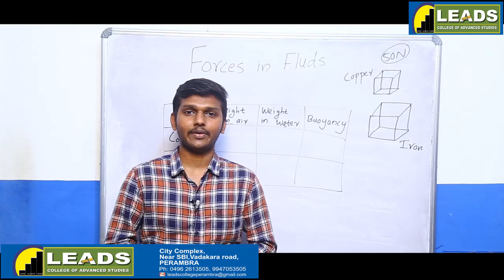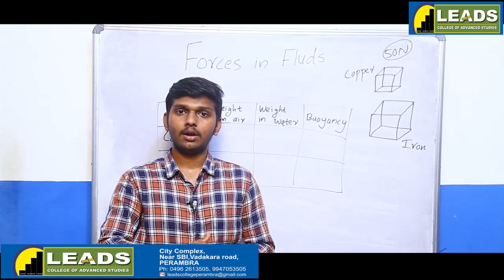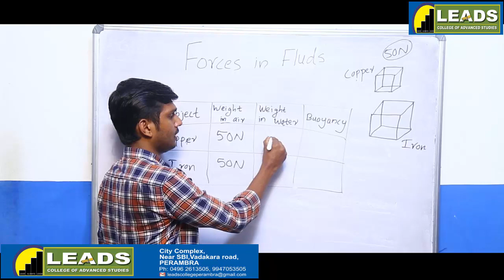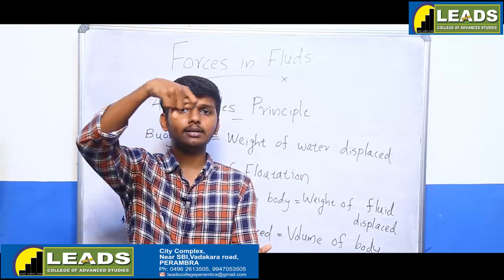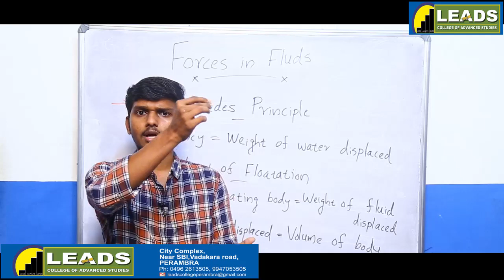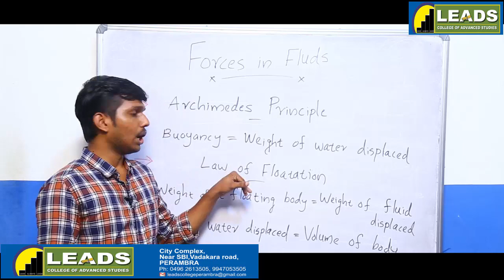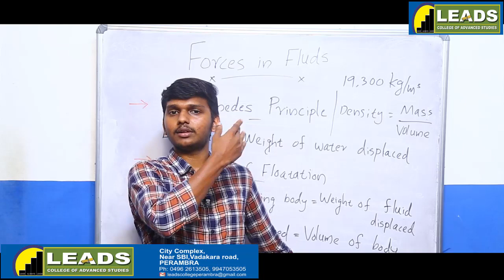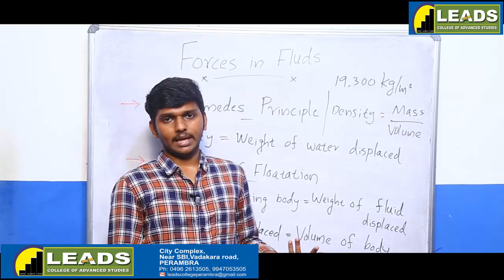PHYSICS IX ENGLISH MEDIUM CLASS 03